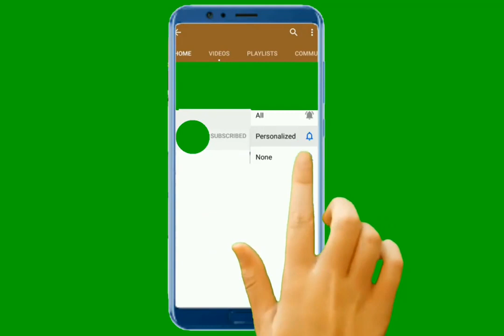A black birdwatcher asked a white woman to leash her dog in Central Park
A black birdwatcher asked a white woman to leash her dog in Central Park -Hot News
Amy Cooper said she would be calling the police instead.“I’m going to tell them there’s an African American man threatening my life,” the white woman birdwatcher ...
bird watcher,
birdwatcher vulfpeck,
birdwatchers rva,
bird watcher 8754,
birdwatcher marlon webb,
birdwatchers movie,
birdwatchers wash,
birdwatcher phish,
birdwatcher bass,
bird watcher song,
birdwatcher bass cover,
bird watcher live,
a birdwatchers guide to everything,
birdwatcher bass tab,
bird watcher calculator,
bird watcher camera,
bird watcher's channel,
tiaa bird watcher commercial,
the birdwatcher bass cover,
vulfpeck the birdwatcher bass cover,
bird watcher's digest,
donald duck bird watcher,
fyfe dangerfield birdwatcher,
syd dale bird watcher,
the edinburgh birdwatcher,
bird watcher film,
the birdwatcher full movie,
bird watcher game,
bird watching hq,
bird watching hd,
bird watching hobby,
bird watching hq youtube,
bird watching headquarters,
bird watching headquarters akron ohio,
bird watching hide,
bird watching hide design,
bird watcher the interactive birding game,
vulfpeck birdwatcher live,
bird watcher sight of wonders,
bird watcher scooter,
birdwatcher sailboat,
birdwatchers sugar wash,
the birdwatcher marlon webb,
the birdwatcher bass,
the birdwatcher iphone,
the birdwatcher vulfpeck live,
bird watcher watcher,
birdwatcher wash,
marlon webb birdwatcher,
فيلم the birdcatcher 2019
central park karen,
central park trailer,
central park dog,
central park five,
central park new york,
central park amy cooper,
central park 5,
central park tower,
central park confrontation,
central park apple tv,
central park apartment,
central park at night,
central park apple tv song,
central park apartment tour,
central park apple tv reaction,
central park ambience,
a central park in newark,
a central park in newark flight of the conchords,